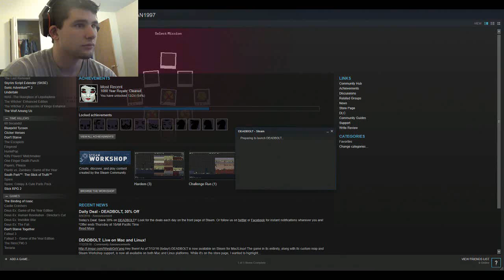DeadBolt I CANT DO IT!!!!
welcome to my personal hell